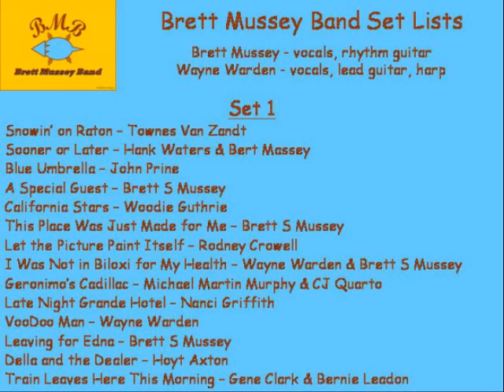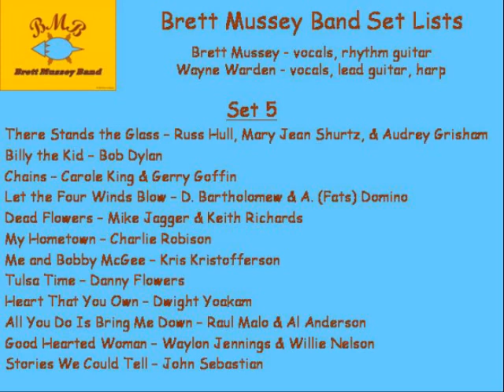Brett Mussey Band Set Lists (set to Voo Doo Man)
Voo Doo Man is song written by Wayne Warden of the Brett Mussey Band which the band performs live at various venues in the Corpus Christi, TX area.  The BMB performs cover songs and original works as indicated in the set lists.

Below are links to the Brett Mussey Band songs and videos:

ReverbNation This link contains a complete catalog of our songs and videos and allows you to download the song files (in mp3 format) at no charge.

Facebook This link contains only videos that have been posted and does not contain our complete catalog of videos.  Note that Facebook does not support the posting of song files.

YouTube This link contains a complete catalog of our videos.